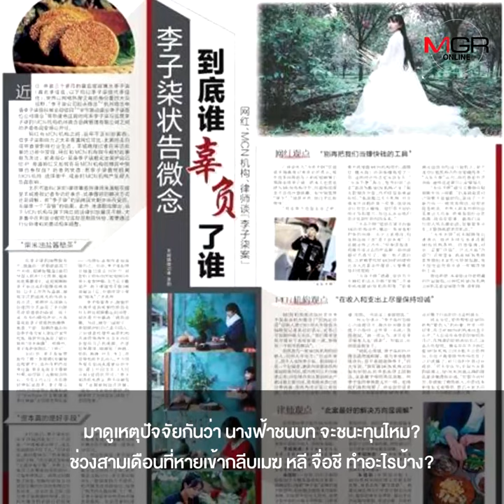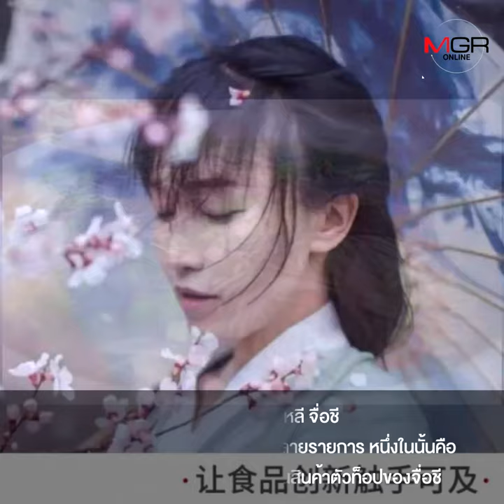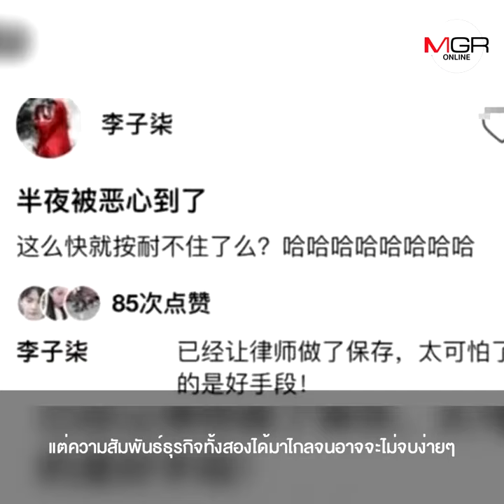ทำไม ‘เวยเนี่ยน’ ยอมเสีย 400 ล้านหยวน มาสู้กับ ‘นางฟ้าชนบท หลี จื่อชี’ มาดูกัน ‘ใครยืนข้างหลังนาง’